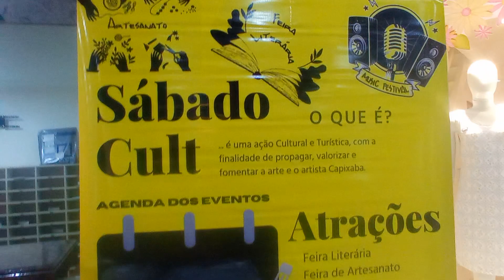Uma nova Editora apoiando o Escritor Capixaba Tire seus textos da Gaveta. Alessandra Revidreams 2023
VIGÉSSIMA PRIMEIRA EDIÇÃO DO SÁBADO CULT EM VITÓRIA ESPÍRITO SANTO - Uma evento da ACLAPTCTC  - Academia Capixaba de Letras e Artes de Poetas Trovadores, antigo CTC, Clube dos Trovadores Capixabas fundado a 01 de Julho de 1980.

Heroína da Revolta dos Negros Escravos de 1849 no ES é tema de Livro do Escritor Clério José Borges.

Sábado Cult tem Berenice e Roberto Vasco e Profa. Fabíola Sampaio fala sobre livro do Clério Borges

Edição do Sábado Cult - A 8ª Edição no Shopping Tiffany Center - Dia 30 de Setembro de 2023 -

OITAVA EDIÇÃO DO SÁBADO CULT DE 2023 É UMA TRADIÇÃO CULTURAL COM APOIO TOTAL DA ACLAPTCTC PRESIDIDA POR CLÉRIO JOSÉ BORGES.
A ACLAPTCTC, realizou a OITAVA edição do Sábado Cult do ano de 2023, no Shopping Tiffany Center, na Avenida Nossa Senhora da Penha, (Reta da Penha) em Vitória ES, no dia 30 de setembro de 2023. A Mestre de Cerimônias foi a Escritora Fabíola Sampaio, Acadêmica da ACLAPTCTC.

FOI O 21º EVENTO SÁBADO CULT REALIZADO NA CIDADE DE VITÓRIA, CAPITAL DO ESTADO DO ESPÍRITO SANTO, PELA ACLAPTCTC, ACADEMIA CAPIXABA DE LETRAS E ARTES DE POETAS TROVADORES, NOS SHOPPING CENTRO DA PRAIA EM 2021 E NO SHOPPING TIFFANY CENTER, NOS ANOS DE 2022 E 2023.
Durante o evento de 30 de SETEMBRO de 2023 foi informado que o evento é realizado todo último sábado de cada mês com o apoio da Administração da Direção do Tiffany Center e, é composto de Sarau Poético, Apresentação Musical e Mostra de Artesanato e Confecções, coordenado pela Acadêmica Berenice Albuquerque Tavares.
O Sábado Cult é um evento de valorização do Artista Capixaba, no Shopping Tiffany Center, localizado na Avenida Nossa Senhora da Penha, a Reta da Penha, na região da Praia do Canto em Vitória, ES, com a organização das Acadêmicas Berenice Albuquerque Tavares, (Coordenação Geral); Adriana Dutra Amaral, (Música); Roberto Vasco e Advanir Rosa (Literatura) e Sandra Gomes (Artesanato). Supervisão Geral do Presidente da ACLAPTCTC, Clério José Borges de Sant Anna.
Na Edição de 30 de SETEMBRO de 2023, o Escritor João Roberto Vasco Gonçalves substituiu o Presidente Clério José Borges de Sant Anna que esteve em Viagem Cultural onde foi homenageado em evento realizado no Estado do Rio de Janeiro.

AUTOR DO VÍDEO:
COMENDADOR: O Escritor e Historiador Capixaba, Clério José Borges de Sant Anna é Comendador. A Assembleia Legislativa do ES por indicação da Deputada Estadual Luzia Toledo em Sessão Solene realizada em 7 de Julho de 2015, no Plenário Dirceu Cardoso, no Dia do Escritor Capixaba, concedeu ao escritor Clério José Borges a Comenda Mérito Legislativo Rubem Braga e o Título de COMENDADOR.
Atual Presidente da ACLAPTCTC, Academia Capixaba de Letras e Artes de Poetas Trovadores, antigo CTC, Clube dos Trovadores Capixabas, entidade conhecida nacionalmente pela realização anual desde 1981 dos Seminários e Congressos Brasileiros de Poetas Trovadores. O CTC foi fundado a 01 de Julho de 1980, com base numa idéia do Dr. Eno Teodoro Wanke.